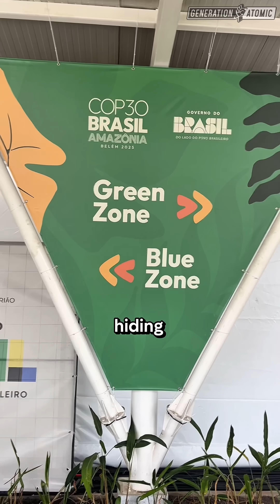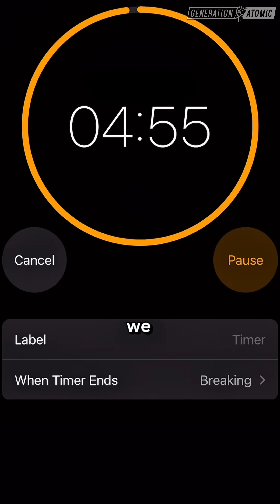A Decade Later, Nuclear Takes Over COP — Here’s What I Found in 1 Hour